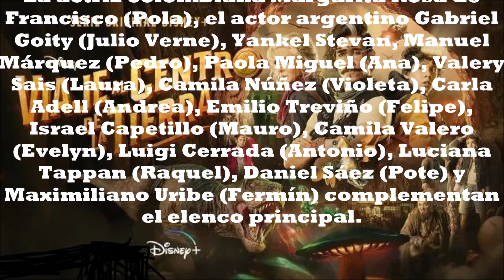Viaje al Centro de la Tierra Disney Plus otros detalles de esta Nueva Aventura hacia Abajo